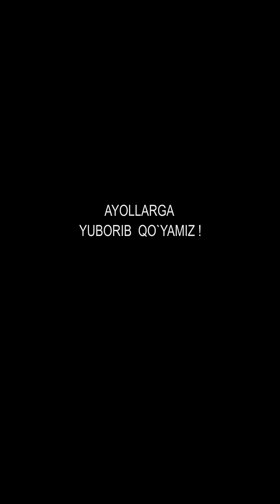Asal Gentrani yoqvordi😨